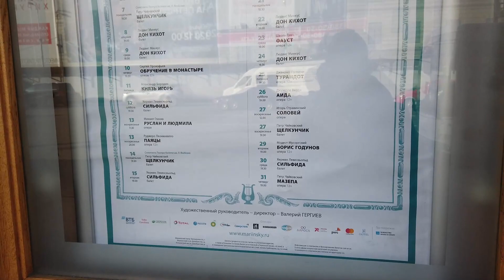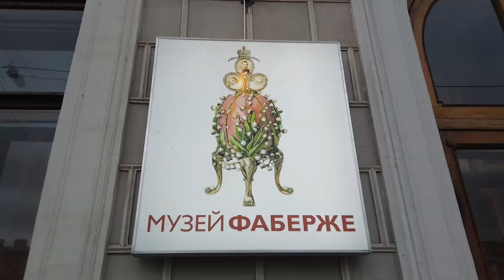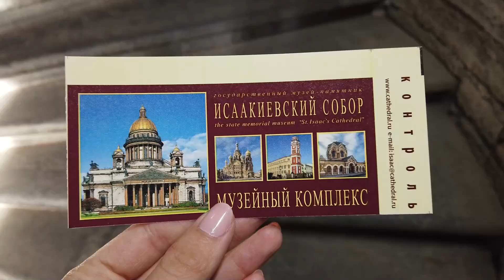THE MOST BEAUTIFUL CITY IN RUSSIA | Saint Petersburg City Tour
If you could only go to ONE CITY IN RUSSIA... This should be it. Saint Petersburg is the most beautiful city in Russia filled with some of the world's finest art, historic architecture and incredibly talented performers. In this video we go on city tour of the places that I think are absolute MUSTS on your first or fiftieth visit. I hope you enjoy this incredible city as much as I do xx

Get $25 OFF your first booking from my favorite site to book hostels and hotels

Gimbal Camera: DJI Osmo Pocket

Camera: Sony a5000

Tripod: Velbon Sherpa 200 R

Drone: DJI Spark Fly More Combo

Osmo Pocket Holster For Phone + External Sound

Alina